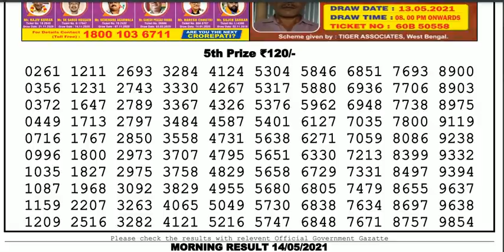Nagaland Lottery Sambad Result | Dear Lottery